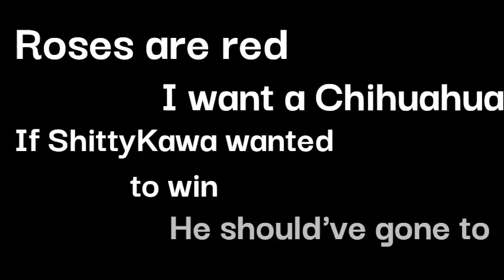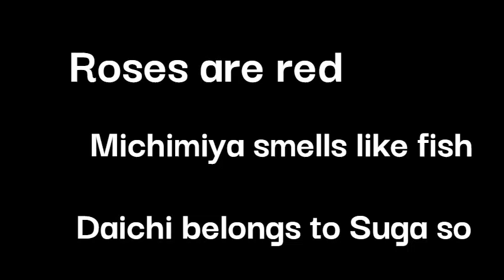Roses are red, Daichi is dead...😊Tooru 🤩Oikawa’s ✨ Favorite 👏 Food 🥘 Is Milk 🥛 Bread 🍞